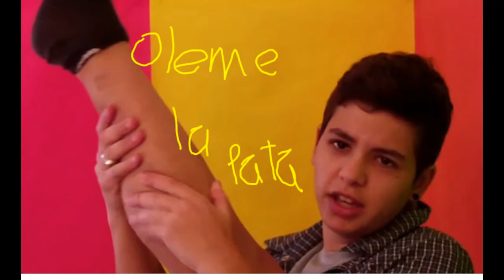FEDE PUÑALES- YOSSTOP ME SALUDA!! NADIE QUIERE ADMITIRLO- REVELANDO LA VERDAD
Tengo que aclarar que subo estos vídeos con el consentimiento de Federico,.
Subiré los vídeos divertidos y más virales para quienes han empezado a verle después de la transición , conozcan un poco como era y su historia. (de mismo modo para las personas que estuvimos antiguamente, revivamos momentos )
Si tienen algún pedido pueden comentarlo en la caja de descripción, gracias por estar aquí apoyando como siempre. :D

Dar like y comentad que os aparecido…💙💟